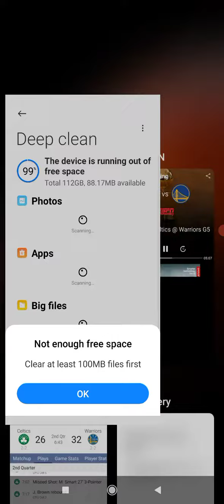14 June 2022